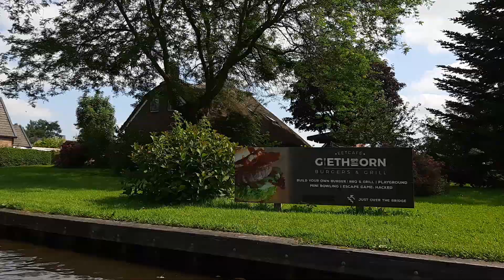Giethoorn Niederlande прогулка на лодке. Holland. Голландская Венеция.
Giethoorn Niederlande прогулка на лодке. Holland. Giethoorn- деревня в провинции Оверэйсел в Нидерландах. Расположена в общине Стенвейкерланд, в 5 км юго-западнее Стенвейка. Известна как «северная Венеция» или «нидерландская Венеция». Деревня стала особенно известна после 1958 года, когда нидерландский режиссёр Берт Ханстра показал её в своей знаменитой комедии «Фанфары». Деревня Гитхорн стала достопримечательностью Нидерландов. В старой части деревни раньше не было дорог (в настоящее время имеется велосипедная дорожка) и все транспортное сообщение осуществлялось по многочисленным каналам. Эти каналы были образованы на месте добычи торфа. Гитхорн был основан беглецами с юга страны около 1230 года. Гитхорн был отдельной общиной до 1973 года, когда он стал частью общины Бредервейде.
 Википедия.

Регистрируйся и возвращай свой горящий кэшбэк с каждой покупке вместе с LetyShops